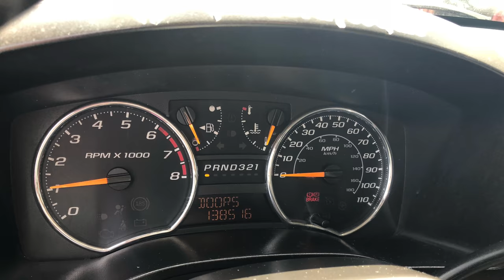2007 gmc Sierra Canyon